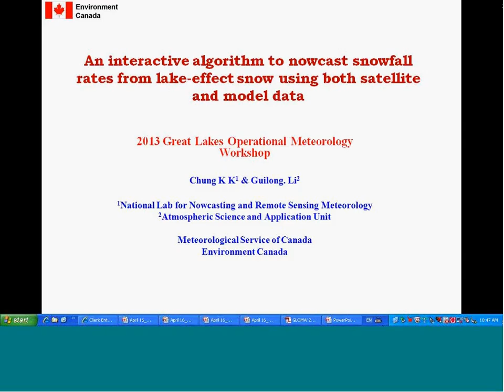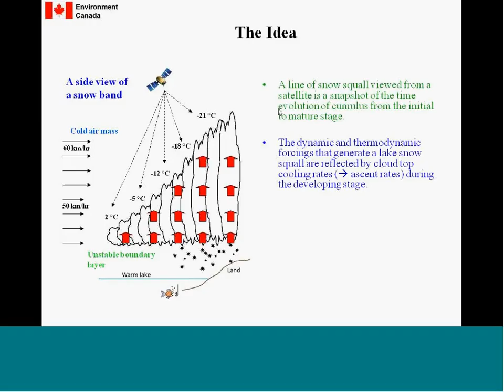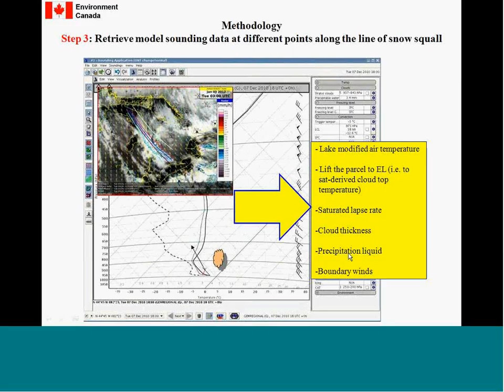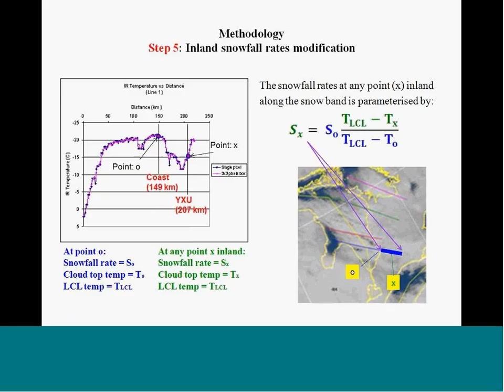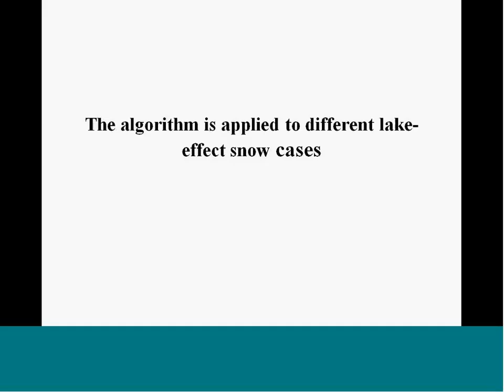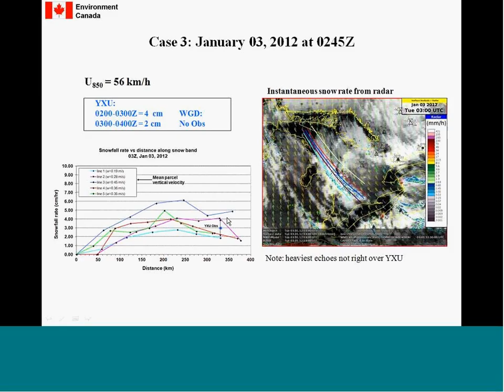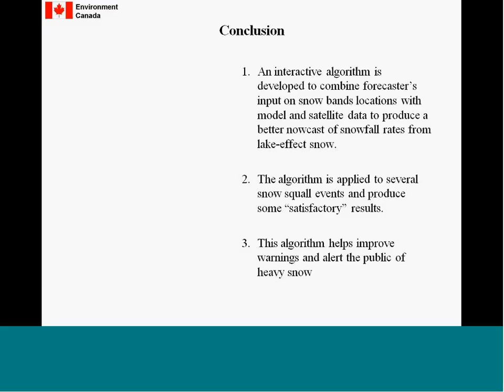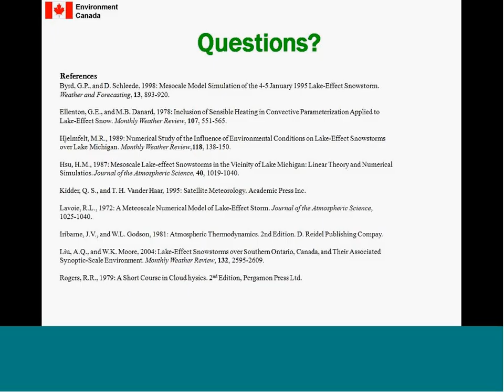April 16 GLOMW Presentation 6 Victor Chung Algorithm to nowcast snow rates from lake effect snow